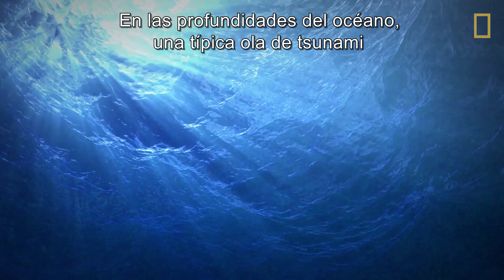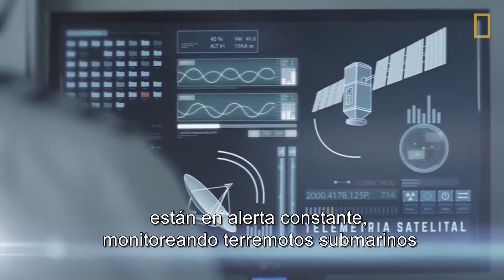¿Por qué se producen los tsunamis? | 101 Videos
Los tsunamis son olas gigantescas y poderosas causadas por terremotos debajo del fondo del océano. Su increíble poder puede destruir comunidades enteras, luego arrastrar los escombros al mar.